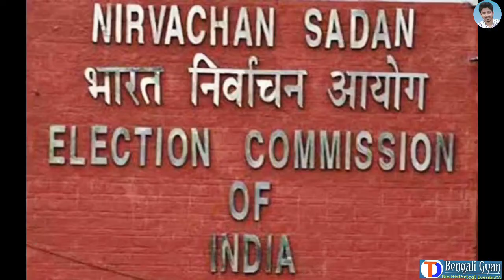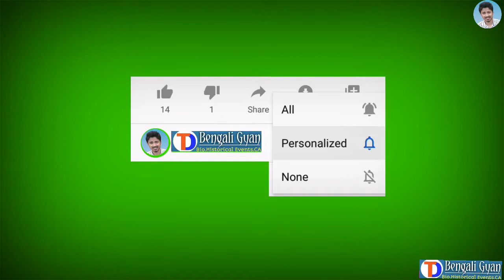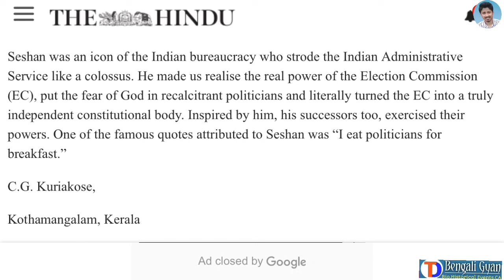T N Seshan : The Man Behind Electoral Reforms in India | CEC | TD Bengali Gyan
One of the finest bureaucrats in India, T N Seshan, born in Palakkad district of Kerala in the year 1932. He wanted to complete engineering but finally he did BSC in Physics. By taking inspiration from his elder brother he became an IAS Officer  in the year 1955.
        He did amazing job throughout his career & finally became 18th Cabinet Secretary of India in the year 1989. He was the 10th chief election commissioner of India. He did a lot of Electoral Reforms including the issuance of voter ID Card

          This video is based on my research and pre-existing knowledge, hence things may not be 💯 % accurate.
           Photo & videos are taken from Internet mainly from Google & YouTube. Sound effects taken from YouTube free music Library.